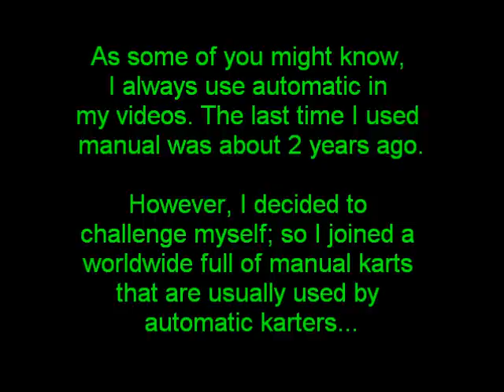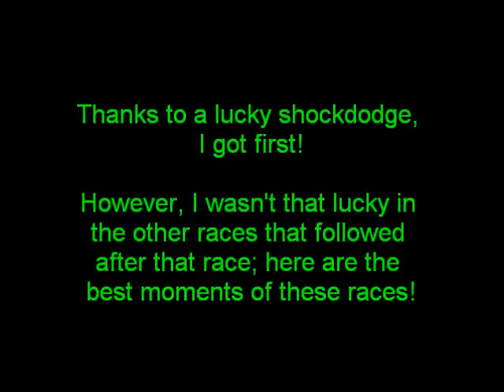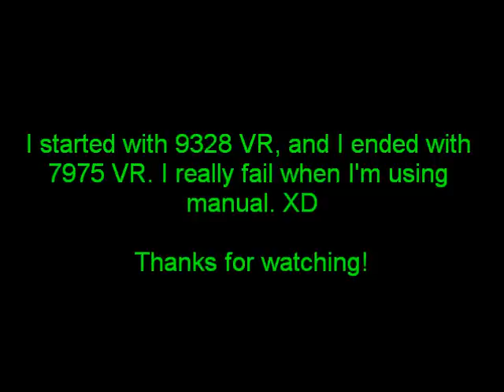Mario Kart Wii: RSTU vs Manual drift - a compilation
As some of you might know, I am mainly an automatic user on Mario Kart Wii. As I haven't touched manual for nearly 2 years, I decided to use manual together with my trusted M Dasher Mk 2 (the Sprinter).

It was a recipe for disaster. It was a fun recipe for disaster.